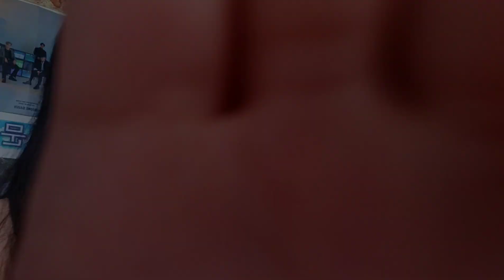SOTY!!! BLACKPINK - LOVESICK GIRLS M/V REACTION